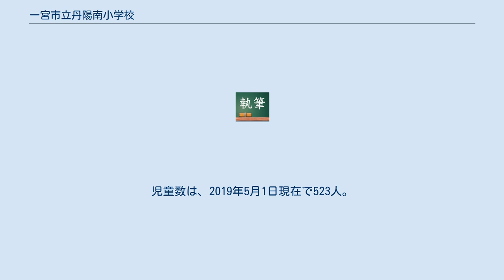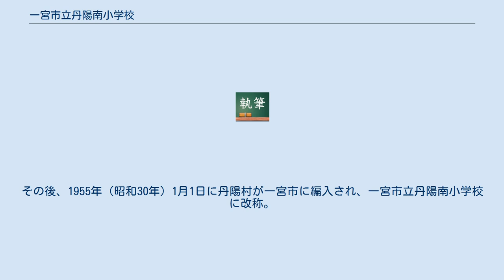一宮市立丹陽南小学校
一宮市立丹陽南小学校（いちのみやしりつたんようみなみしょうがっこう）は、愛知県一宮市丹陽町九日市場にある公立小学校。
 1907年（明治40年）3月6に丹陽村立丹陽第二尋常小学校として開校。
 2008年度（平成20年度）から隣接校選択制を導入。
2009年4月1日から文部科学省が推進のコミュニティ・スクール（学校運営協議会制度）を導入。
児童数は、2019年5月1日現在で523人。
 一宮市は濃尾平野の中央に位置し、西の木曽川で岐阜県との境界を接する。
木曽川に沿った沖積平野の低地が広がる平坦な地形で市域内での地形の起伏はほとんどない。
 丹陽町九日市場地区は一宮市の南東部にあり、一宮市中心市街地から直線距離で約5.5キロメートル、西で稲沢市、南で北名古屋市、東で岩倉市に隣接する。
丹陽南小学校は、JR東海道本線稲沢駅から北東に約3キロメートル、徒歩約40分にあり、200メートル東には国道22号、名古屋高速16号一宮線が走り一宮ICが近く、西に青木川、南に五条川に囲まれた住宅と農地の残る地域にある。
標高は、6.5メートル。
 1907年（明治40年）3月6に二川尋常小学校と九日市場尋常小学校を統合し、丹陽村立丹陽第二尋常小学校が開校した。
1947年（昭和22年）3月31日、小学校・中学校・高等学校・大学の「六・三・三・四制」を定めた学校教育法と共に、教育基本法が公布されたことに伴い、丹陽村立丹陽南小学校に改称。
その後、1955年（昭和30年）1月1日に丹陽村が一宮市に編入され、一宮市立丹陽南小学校に改称。